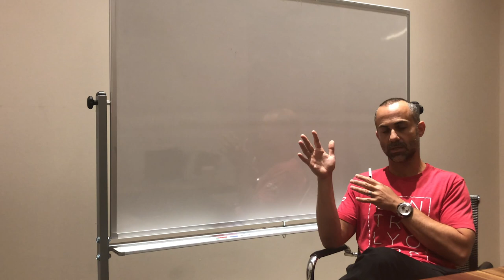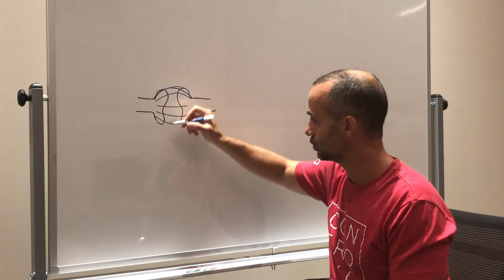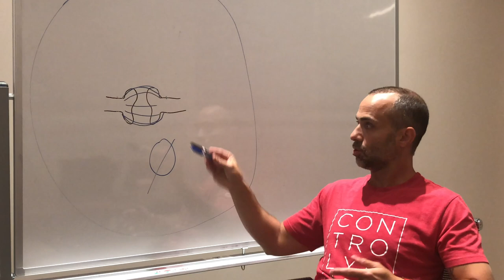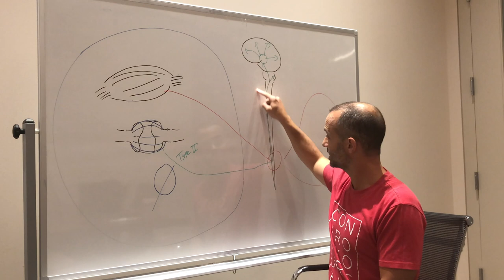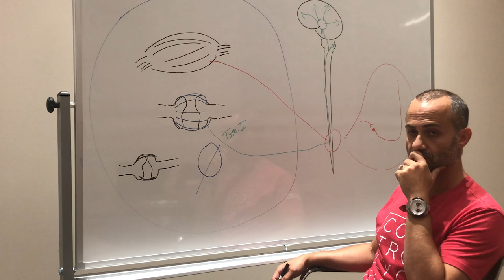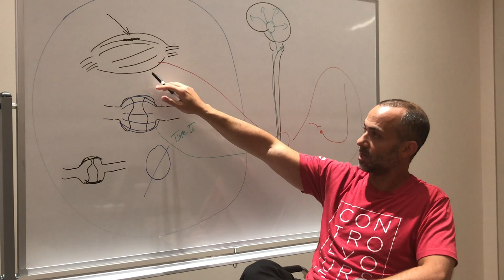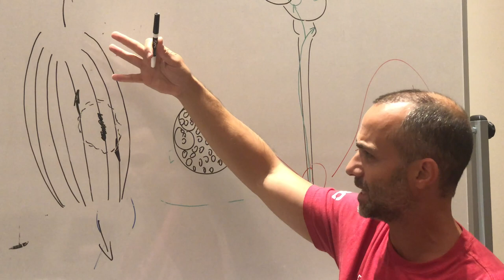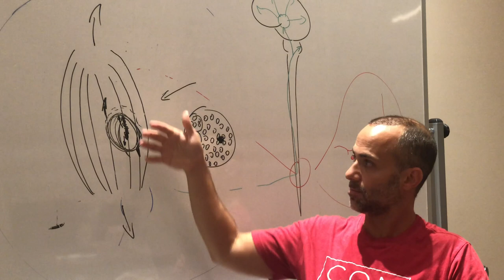Ep.15: Whiteboard Session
In this white board session, Dr. Spina sits down to answer some questions specific to the Functional Range Systems, as well as questions relating to manual therapy as a whole. Topics discussed include – a detailed description of the purpose/utilization of Controlled Articular Rotations (CARs) for articular assessment, training, and therapy; the differentiation between capsular workspace (CW), articular workspace (AW), and global workspace (GW) and how an understanding of these principles can focus/guide force based inputs (therapeutic and/or training); Chronic pain research and management; the neurophysiology of ‘muscle tightness’;  the difference between Neurological Tightness vs. Mechanical Tension and how the ability to distinguish the two can rapidly improve clinical outcomes; the histological goal of specific soft tissue treatment; and many more.

This episode is a deep dive into the specifics of clinical practice full of big take always, and numerous ‘a-ha’ moments that will interest manual therapists, medical practitioners, and strength and conditioning specialists alike.